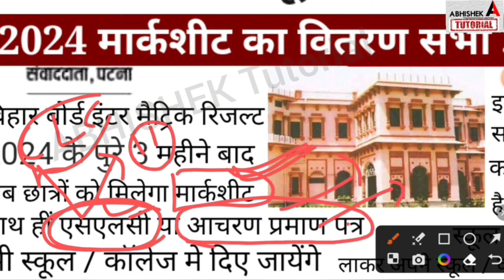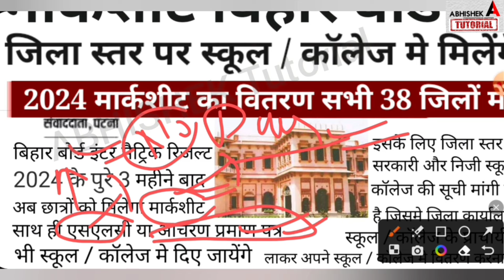मार्कशीट 2024 का आ गया इस दिन से मिलेगा - Bihar Board Inter Matric Marksheet 2024|12th Marksheet Kab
मार्कशीट 2024 का आ गया इस दिन से मिलेगा - Bihar Board Inter Matric Marksheet 2024|12th Marksheet Kab Aayega
Bihar Board Inter - 12th Marksheet 2024- Matric Marksheet kab Bihar Board Inter - 12th Marksheet 2024 - Matric Marksheet Kab

 inter ka marksheet 2024 bseb,
matric ka marksheet 2024 bseb,
inter marksheet download 2024,
inter ka marksheet 2024 kab milega,
matric ka marksheet 2024 kab milega,bihar board 12th marksheet 2024 kab milega,
abhishek tutorial,

12th marksheet 2024 kab aayega,
bseb 12th marksheet 2024,
inter marksheet 2024,
 inter marksheet,
12th marksheet,
bihar board news 2024,
 bihar board breaking news today 2024,